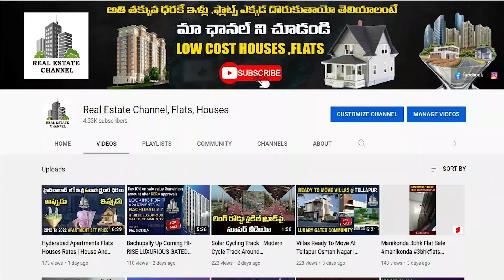Real Estate Market Latest News | Low Cost Flats | 9 లక్షలకే ఫ్లాట్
Hyderabad Real Estate: Rs 25- 50 Lakh Most Demanded
Hyderabad - The 'Bright Spot' in Indian Real Estate Report
The Booming Real Estate Market in Hyderabad
What is the current state of real estate in Hyderabad
real estate India: Mumbai, Bengaluru and Hyderabad
How branded builders fuelling property bubble
Hyderabad's real estate is the most affordable
Real estate demand in Bengaluru, Chennai, Hyderabad rising
Get updated with some Hyderabad Real estate News
Why is Hyderabad experiencing a boom in the residential